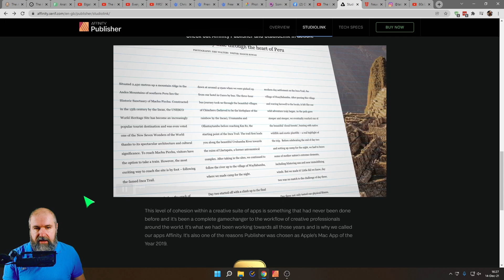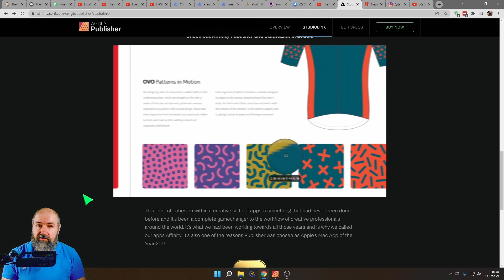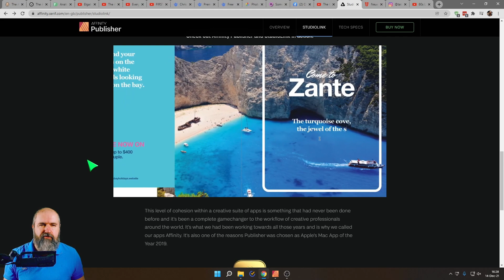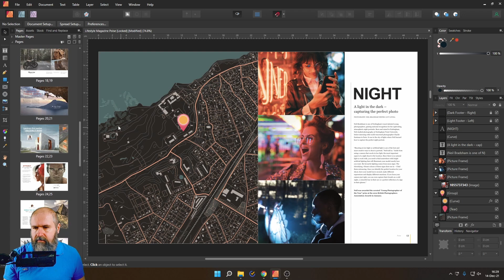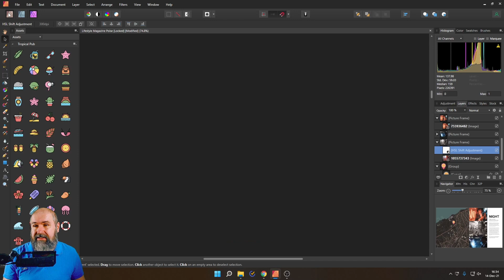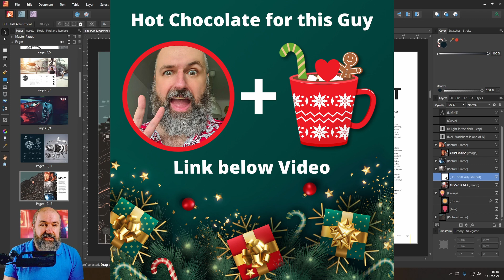Studio Link Explained - Affinity Photo + Affinity Publisher Tutorial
Studio Link combines Affinity Publisher, Affinity Photo and Affinity Designer into one MEGA powerful tool. Within a single software, you are now able to have the functions of all three tools. However you do need to purchase and install all three tools. This is a viable replacement for Adobe Photoshop, Adobe InDesign and Adobe Illustrator in many ways.